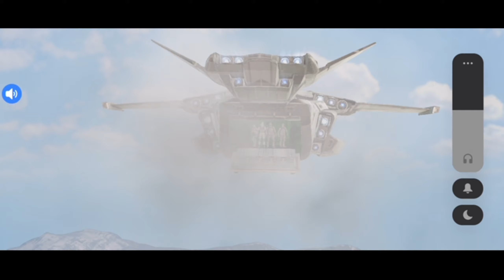گیم پلی بتل رویال